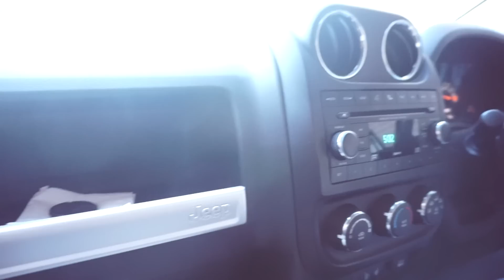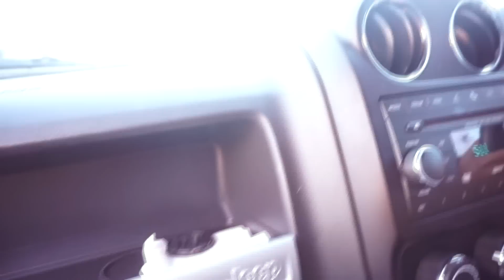Grocery Haul | Filipino living in Sydney Australia | Aldi Grocery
Hi everyone! I'm Aya and I have been living in Sydney for quite some time na and I just want to share with you my very first YT video (YAY!!!). Finally, I have made step na toward my new goal. I am super excited and happy to share with you our life here in Sydney as a young coupl! :D

Welcome kayo lahat dito hahaha! Ayonnnnn.. :D

Tara, usap tayo sa IG:  @iamayamarie  :) haha!